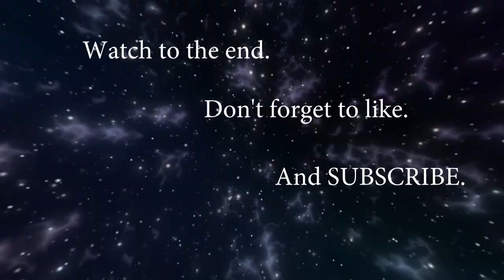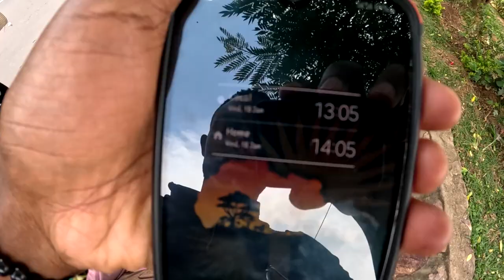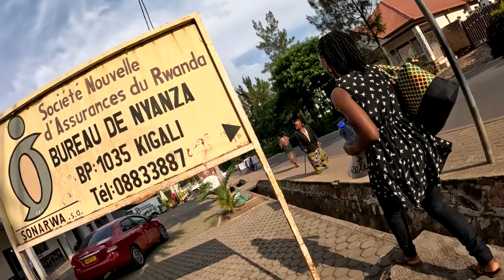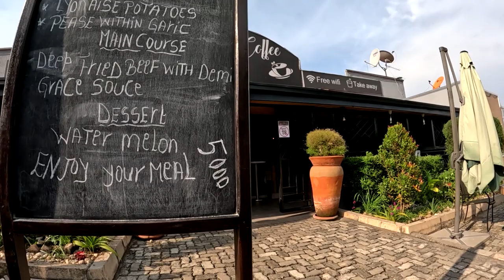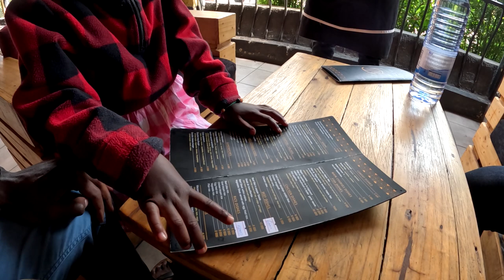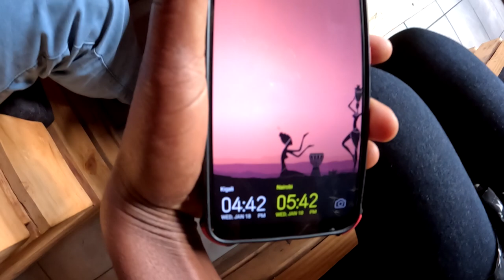THE OLDEST TOWN IN RWANDA | NYANZA | THE TOWN OF THE KING OF RWANDA AND HIS DESCENDANTS, TODAY.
Today we take you out on a Journey to Rwanda's oldest city/town, the town of the King of Rwanda, the last royal Kingdom of Rwanda. What does this old town look like? Can we compare it to the modern city of Kigali? Sit back and Enjoy.
Watch, Learn and Like this video. It helps us a lot.